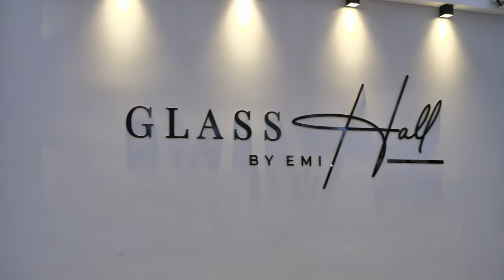Shenay & Refik 17.08 2023 Ork Veli Sampion. Studio orce 4K